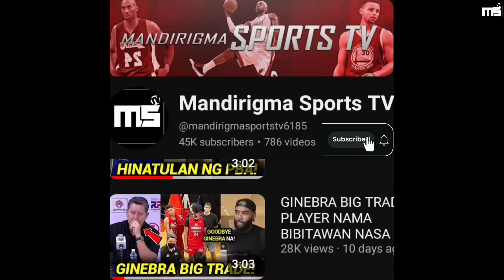Ginebra Troy Rosario Final Disisyon | Maglalaro Nasa Ginebra | Nasa Ensayo na